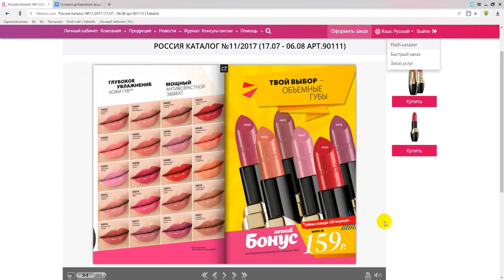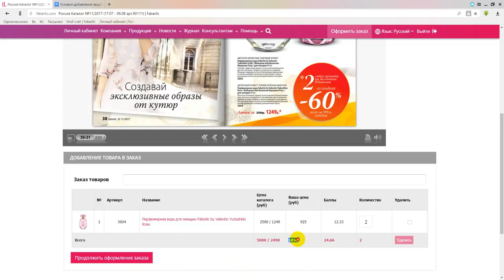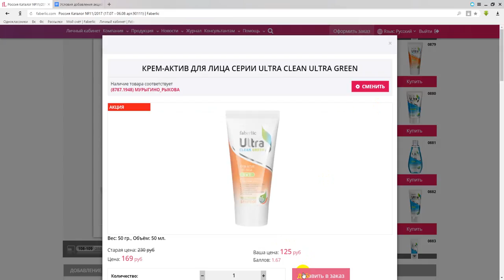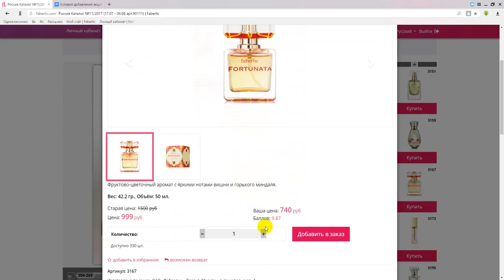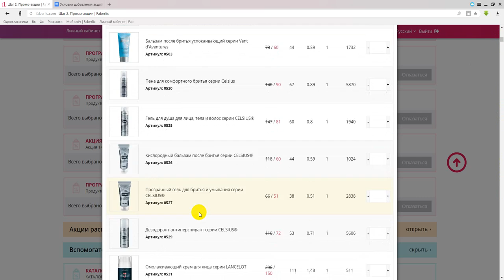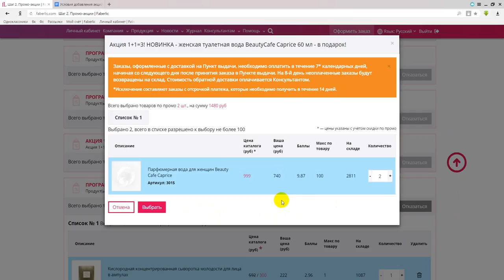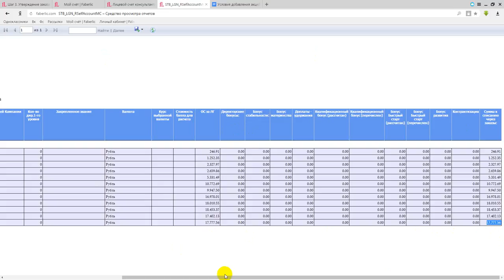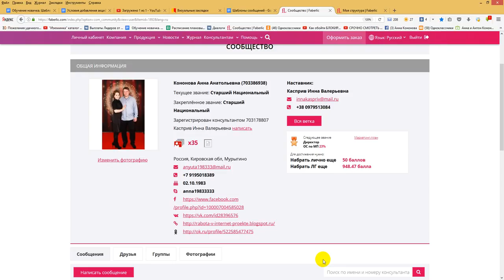Что такое промо? Списание ОС. ВИП. Работа в интернете. Фаберлик Онлайн.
Работа в интенете. Фаберлик Онлайн.